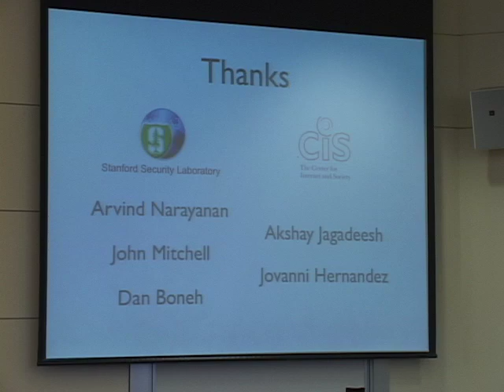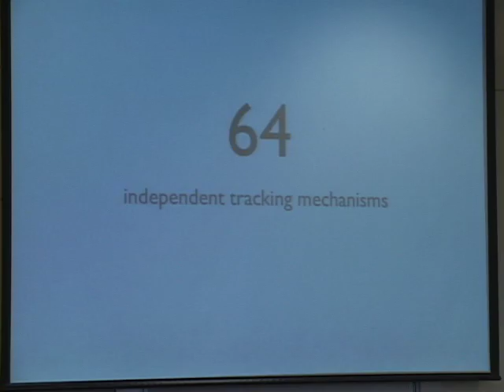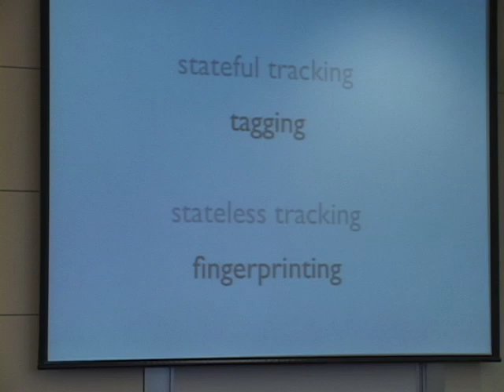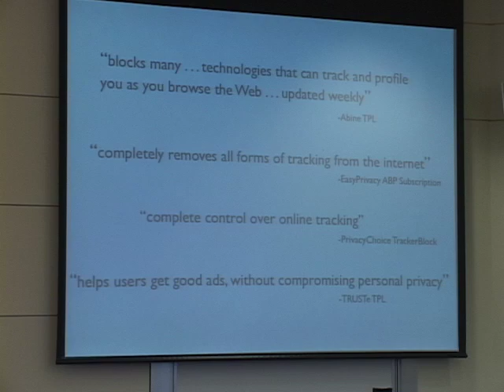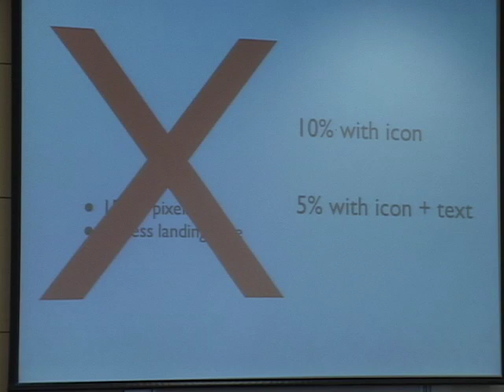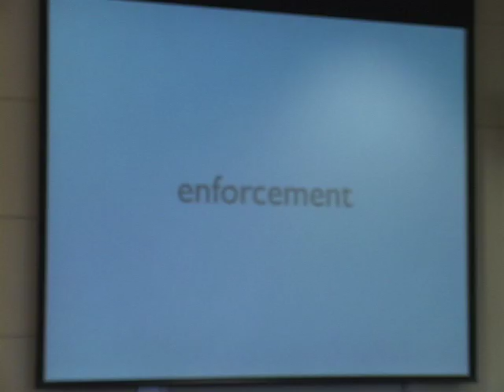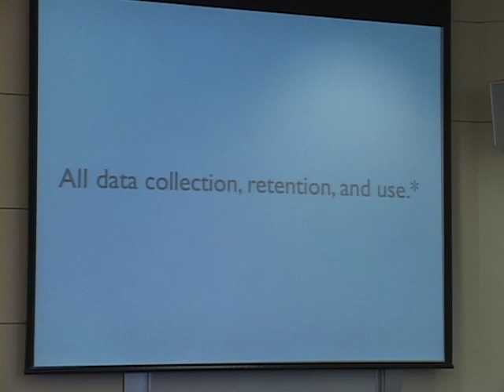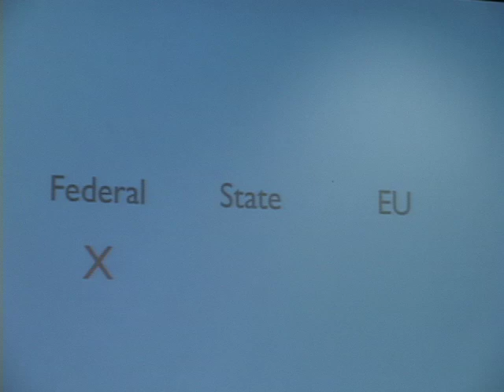Jonathan Mayer - Do Not Track: Technology, Policy, and Politics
Web tracking is pervasive: the average popular website incorporates over fifty third-party tracking mechanisms. And web tracking is unpopular: a majority of Americans oppose the practice. Do Not Track is a technology and policy response that would provide users with a simple, universal web tracking opt out. Both the Federal Trade Commission and the Department of Commerce have signaled support. This talk explores central questions in the ongoing web privacy debate:

* What information do third parties collect about users?
* What technologies do third parties use to track users?
* What limits does the online advertising industry's self-regulation impose?
* What should Do Not Track prohibit?
* Who should enforce it, and how?
* What would the economic impact be?
* Could it actually happen?

Speaker's Bio:

Jonathan Mayer is a computer science Ph.D. student and 3L at Stanford University. He graduated from Princeton University in 2009 with a concentration in the Woodrow Wilson School of Public and International Affairs. Jonathan's area of study encompasses the intersections of policy, law, and computer science - with particular emphasis on national security and international relations. Jonathan works extensively with the Stanford Security Laboratory within the Computer Science Department and the Center for Internet and Society within the Stanford Law School.